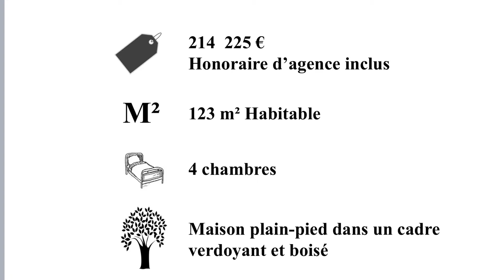MAISON PLAIN PIED LOPERHET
Entre Plougastel Daoulas et Landerneau, venez découvrir cette maison de plain-pied en ossature bois avec une extension, dans un cadre verdoyant et boisé.
Elle vous propose une petite véranda, un salon, un séjour, une cuisine ouverte équipée, un cellier/lingerie, 4 chambres et une grande salle de bains avec douche et baignoire.
A l'extérieur terrasse, jardin, double garage et abri bois sur une surface de 1200m².